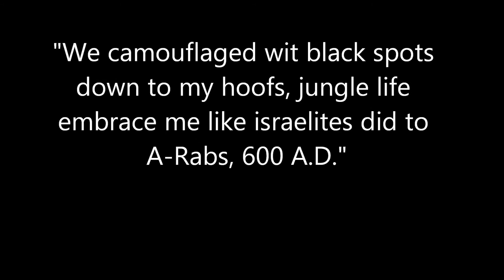Da Youngstas "LOST WORLD" (Unreleased) "ICONS" Album Produced By "QURAN GOODMAN"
Da Youngstas "LOST WORLD" (Unreleased) From The "ICONS" Album Produced By "QURAN GOODMAN".